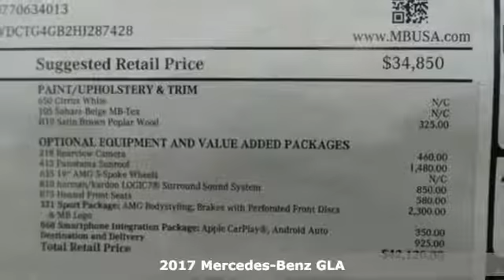New 2017 Mercedes-Benz GLA Lynnwood WA Seattle, WA #27162 - SOLD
Year: 2017
Make: Mercedes-Benz
Model: GLA
Trim: GLA250 4MATIC
Engine: 4 Cyl. 2.0 L
Transmission: Automatic
Color: Cirrus White
Interior: Sahara Beige
Stock #: 27162
VIN: WDCTG4GB2HJ287428
BEIGE FABRIC ROOF LINER, HEATED FRONT SEATS, PANORAMA SUNROOF, RADIO: HARMAN/KARDON LOGIC 7 AUDIO SYSTEM -inc: 500 watt amplifier and Digital Dynamic Volume Control, REARVIEW CAMERA, SATIN BROWN POPLAR WOOD TRIM, SMARTPHONE INTEGRATION -inc: Apple CarPlay Smartphone Integration (14U), SPORT PACKAGE -inc: perforated front disc brakes w/MB logo AMG Sportline Sport Appearance Package, WHEELS: 19 AMG 5-SPOKE ALLOY -inc: Tires: 19

Address:
17800 Highway 99